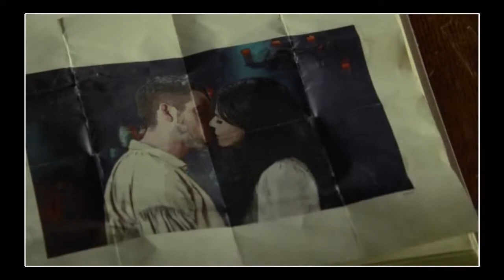Robin&Regina Precious Love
Regina&Robin All Love scenes..I Love them together and could not find a song to fit them and remembered this song Precious Love and it fits well because she was always closed off from allowing people in and now Robin woke up her heart..I hope you like it please comment share and subscribe..Use HQ online on a phone it goes wide..Find me on Facebook "Vampires,Music,Photo's&Fun" No Copyright intended..